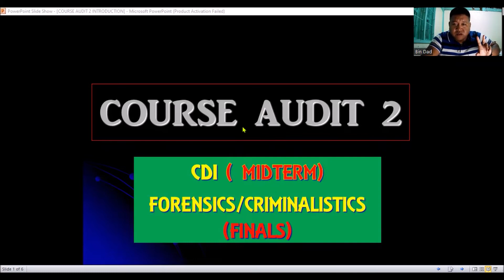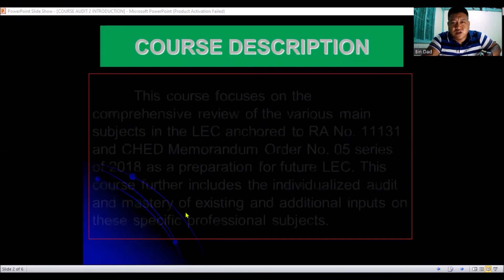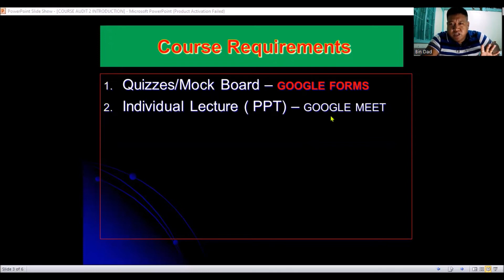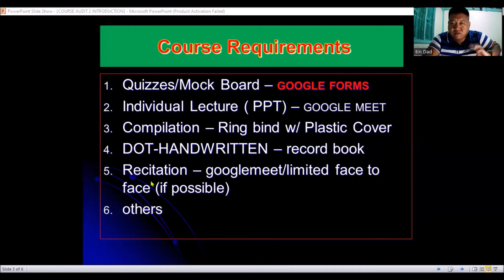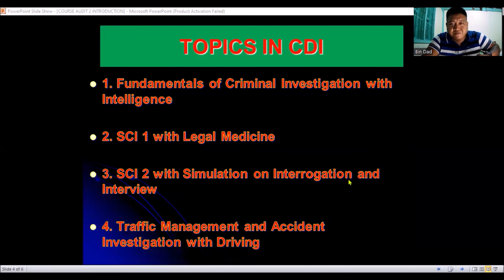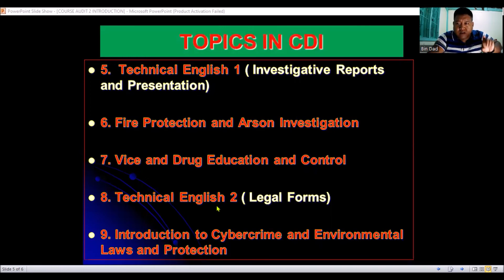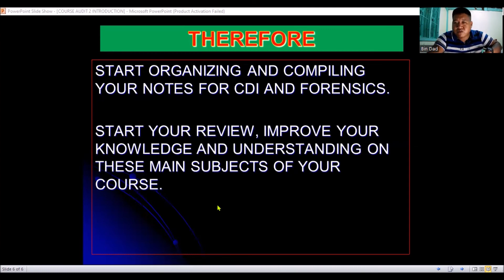COURSE AUDIT 2 INTRO (CDI)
This learning material is exclusive for concerned students of ifsupotia ccje only. In this material , students will be oriented and motivated on the spirit of the subject matter.